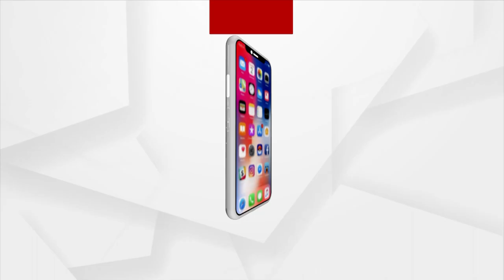Pahandi Bije Niti Of Devi Subhadra